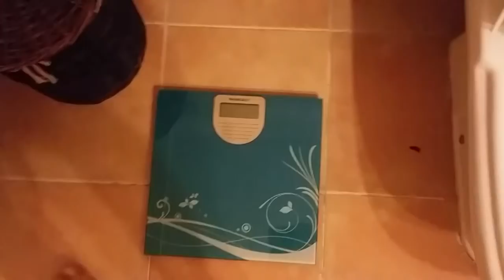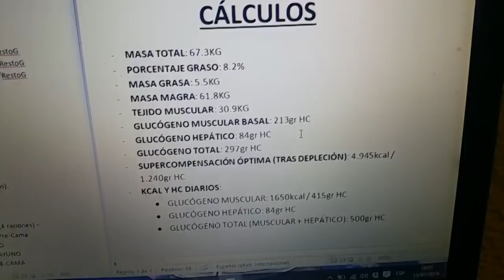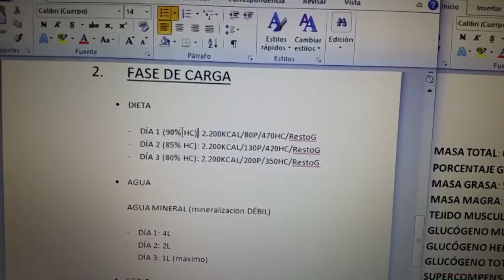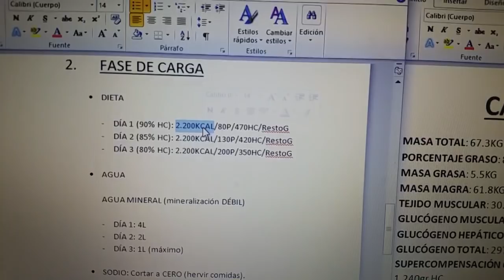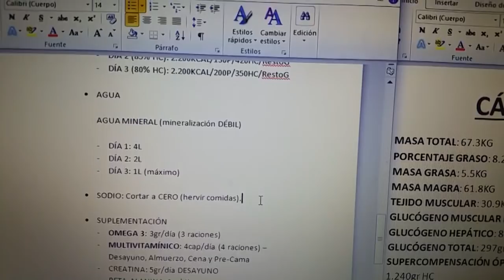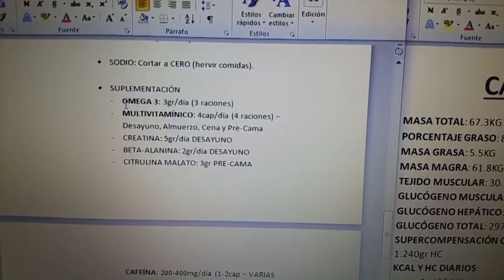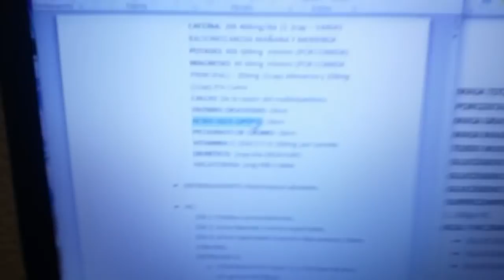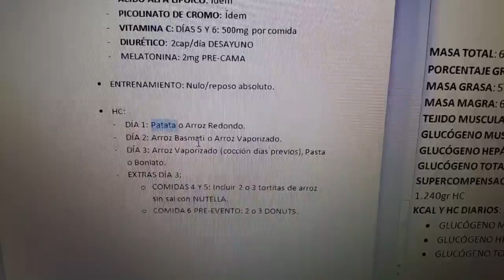#101 | UN DÍA EN MI DIETA / TEST PEAK WEEK - DÍA 5: CARGA / LA FASE DE CARGA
Último vlog didáctico express sobre todo lo que concierne a la semana de puesta a punto previa a un evento para lucir con el mejor físico posible, dentro de nuestras posibilidades. Espero que os guste.